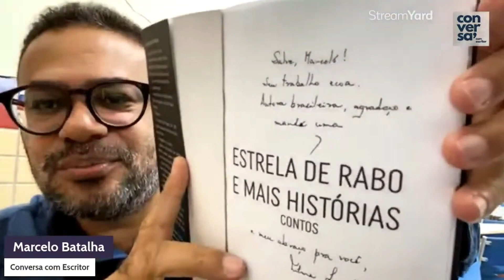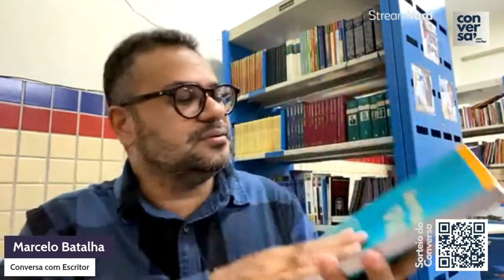Abertura e boas vindas da Conversa com Nilma Lacerda